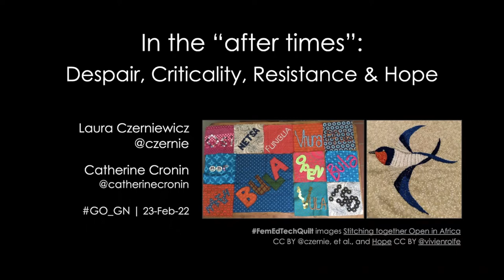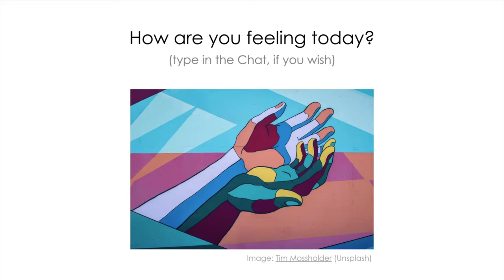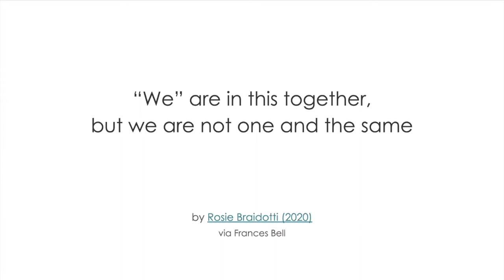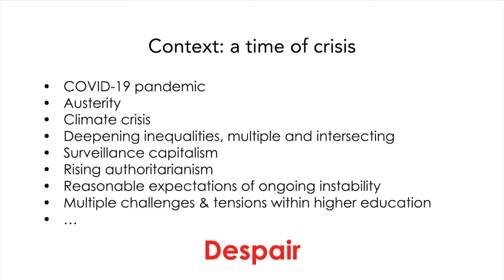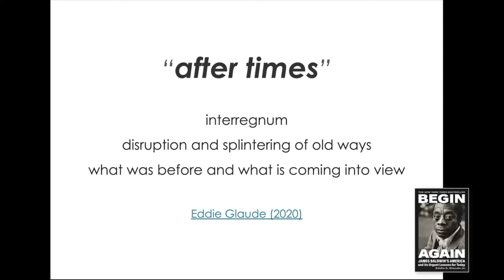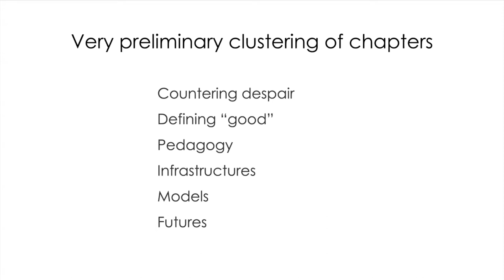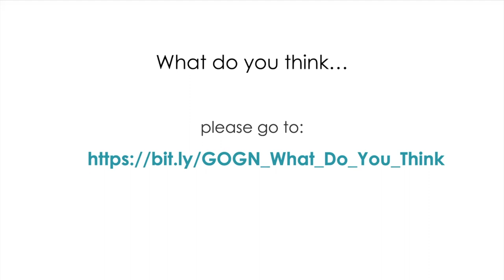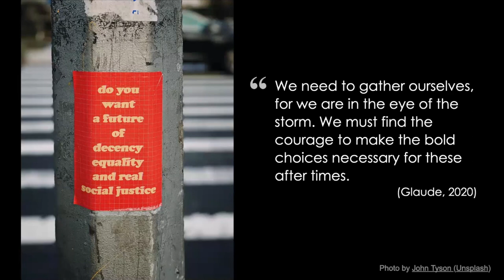In the “after-times”: Despair, Criticality, Resistance and Hope (23 February 2022)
Prof. Laura Czerniewicz and Dr. Catherine Cronin on "In the “after-times”: Despair, Criticality, Resistance and Hope" for GO-GN on Wednesday 23 February 2022.